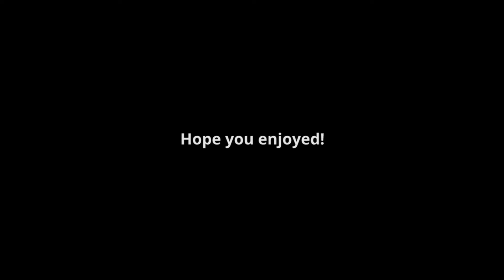Resident Evil 7: The Chili Hour Part 2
Here it is! The much anticipated and requested sequel to Chili's play through of the Resident Evil 7 demo has arrived! We could not believe that thousands of people wanted Chili to play it again! So, we bribed Chili with... well, a bowl of chili to brave another play through of the game! And, this description might be mostly false... except that video part. This really is that video.